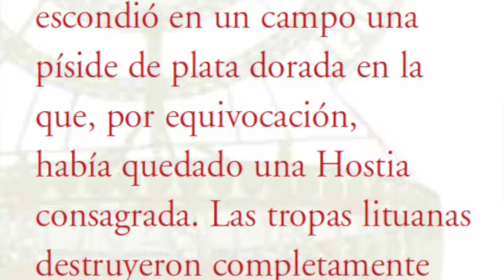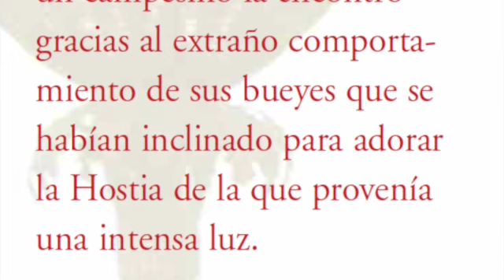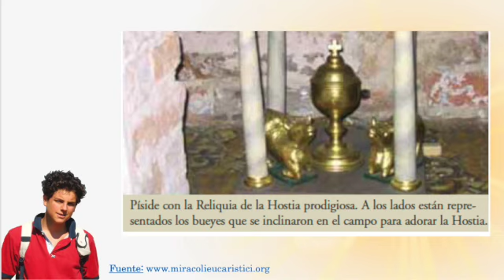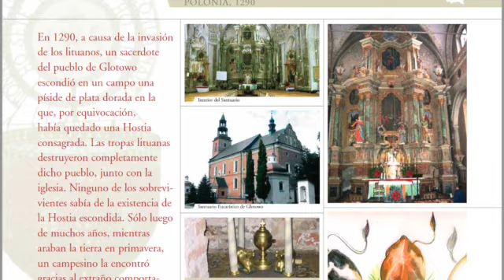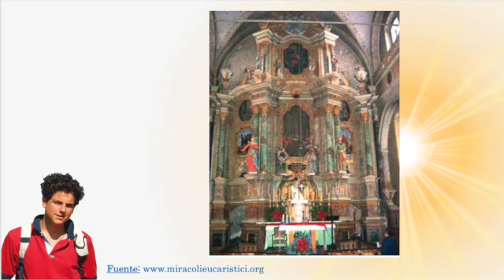Glotowo, Polonia. Exposición Internacional del B. Carlo Acutis.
Glotowo, Polonia